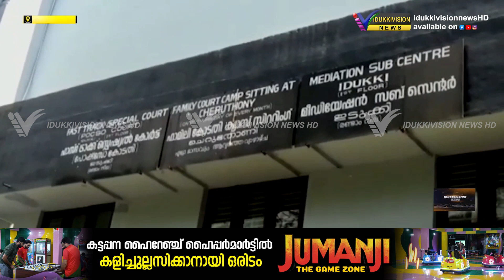ഇടുക്കിയില്‍ 14-കാരിയെ ബലാത്സംഗം ചെയ്ത് ഗര്‍ഭിണിയാക്കിയ കേസ്; പ്രതിക്ക് 80 വര്‍ഷം കഠിനതടവ്